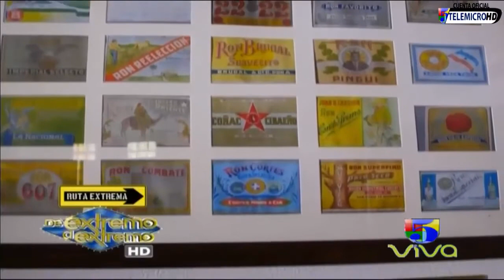Dominican Republic Culture and traditions - Barcelo rum museum documentary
dominican republic people television tv news program spanish talk show history city rum town dominicans talking entertainment lifestyle santo domingo presenta interview 2017